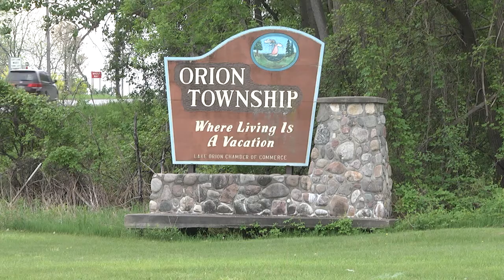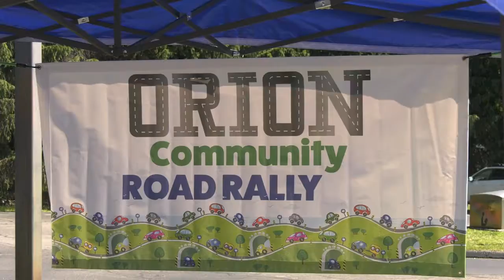ONTV News #1308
Stacy Calloway brings you the latest news affecting Orion Area residents. Stories include: LOHS Graduation, Miracle Field Concession Stand Grand Opening, Library Summer Reading Program Kickoff and Road Rally.